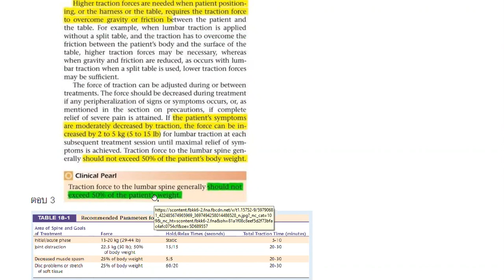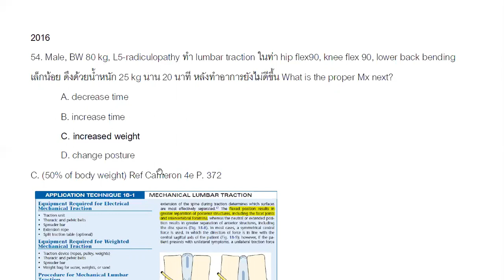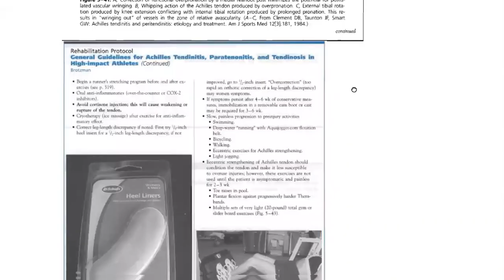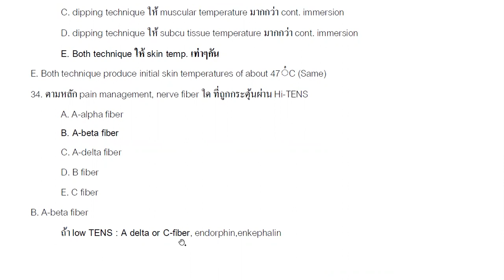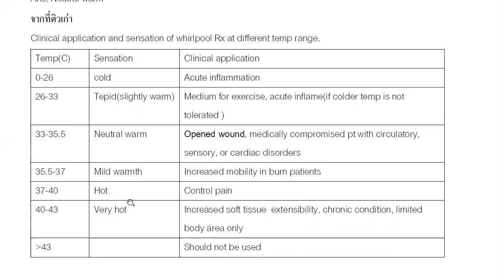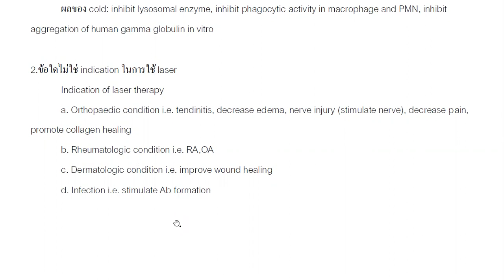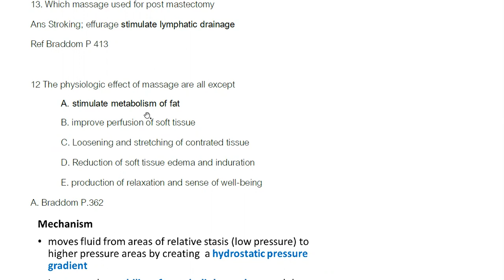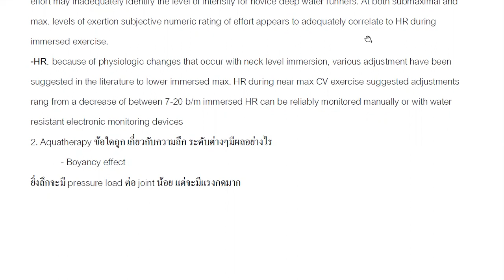CLINICAL SCI MODALITY PART2